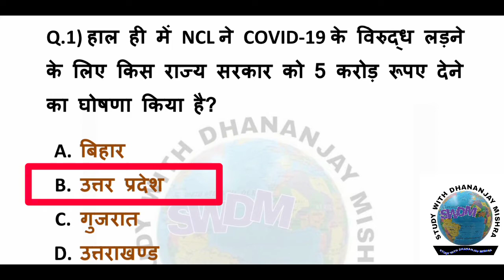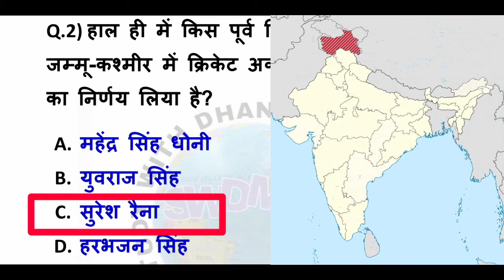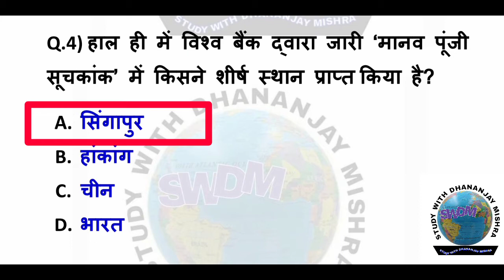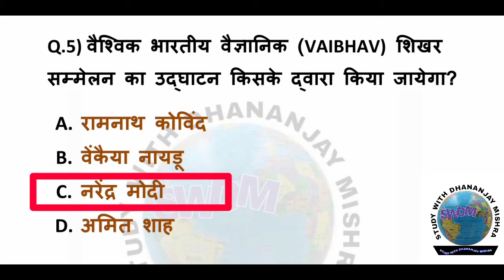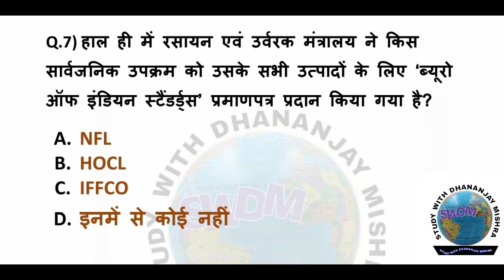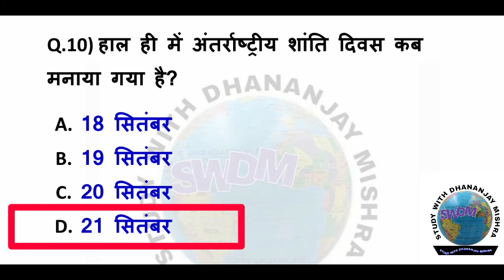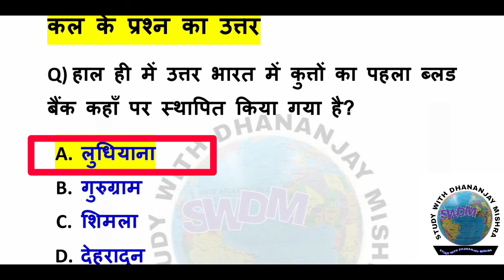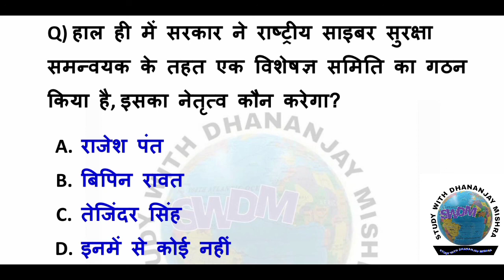22 September 2020 Current Affairs || Daily Current Affairs In Hindi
Dhananjay Mishra
Dhananjay sir
Dhananjay sir current affairs
Swdm||Swdm foundation
22 September 2020 Current Affairs